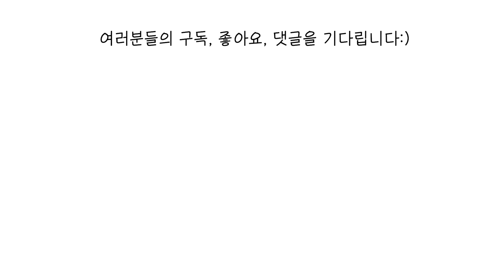피부과돈낭비 그만❌제발 따라만해..10년고생한 성인여드름 없애는 방법(ft.피부좋아지는방법,피부나빠지는습관,여드름없애는법등)ㅣ인보라INBORA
헬로우 여러분 인보라입니다.
오늘은 ㅠㅠ 제가 정말..21살부터,, 약 29살까지 성인여드름으로 고생하면서
피부과도 10곳넘게 다니고, 대학병원부터, 시술로 1000만원가까이 돈낭비
해본사람으로써 진짜 극복하는 방법을 싹 알려드릴거에요.
여러분들은 이대로만 꾸준히 제발..따라만하세요
진짜 바뀝니다 저도 바꼈잖아요ㅠㅠ!!! 꼭 도움되시길!!

[타임라인]
00:00 인트로
00:19 헬로우
01:07 매일 꼭해야하는 습관1
01:44 여드름잘난다면 이건하지마
02:22 무조건 지키는 습관2
02:44 꼭 찾아야하는 습관3
03:13 사계절 내내 지켜야하는 습관4
03:47 사소하지만 잘 모르는 화장품관리1
04:25 사소하지만 잘 모르는 화장품관리2
05:55 자극없이 각질관리하는법
07:01 민감성피부도 사용하기 좋은 패드추천
08:41 미백+잡티 관리하는법
09:15 여드름피부가 꼭 선택해야하는 제형추천
10:56 마무리로 꼭해야하는 관리법
12:04 수분크림 활용법1
12:28 수분크림 활용법2
13:11 마무리

*바이 오디티디 하이드라 카밍크림 25,000원